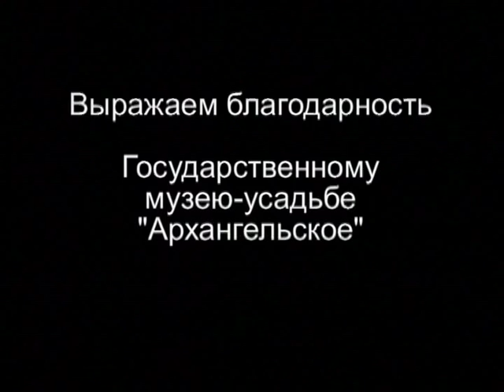Александр II. Новая судебная система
365 дней ТВ представляет | Семь дней истории | Выпуск № 504